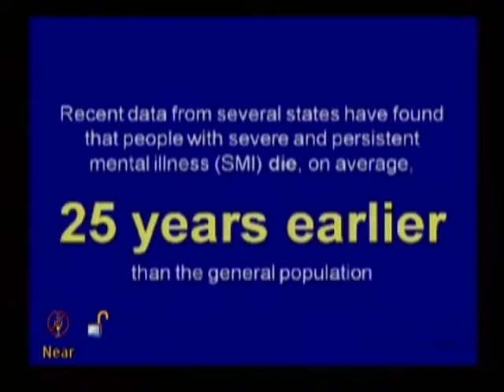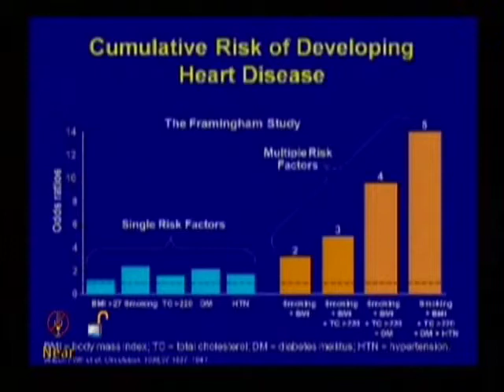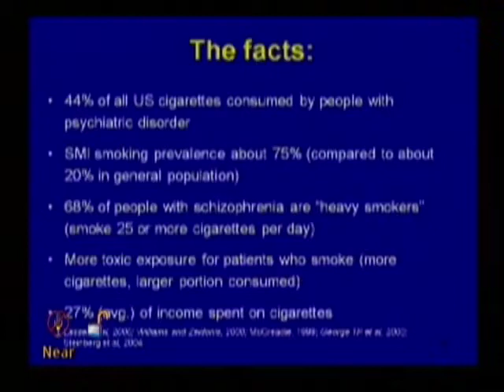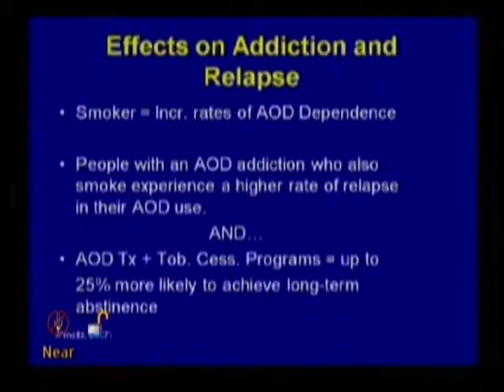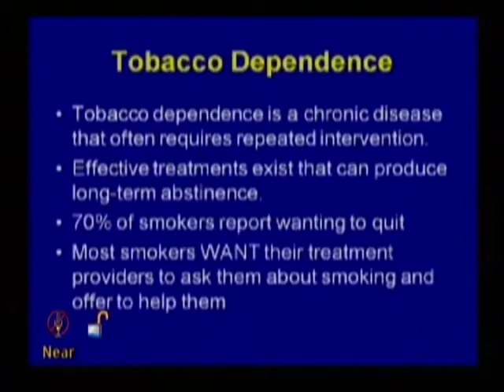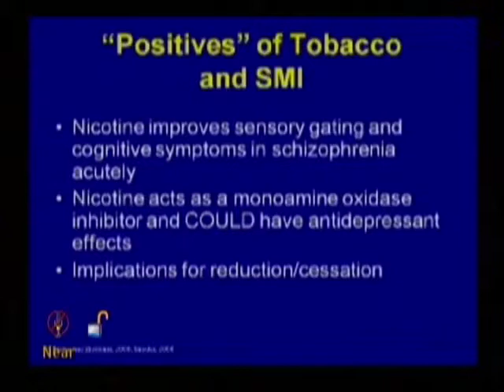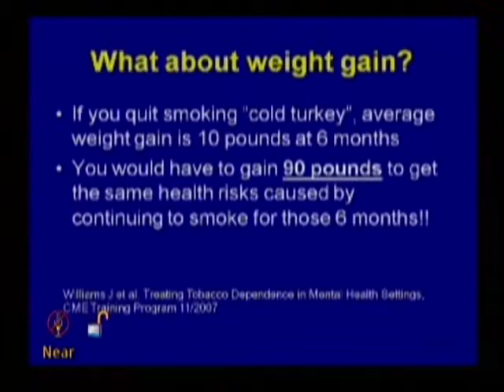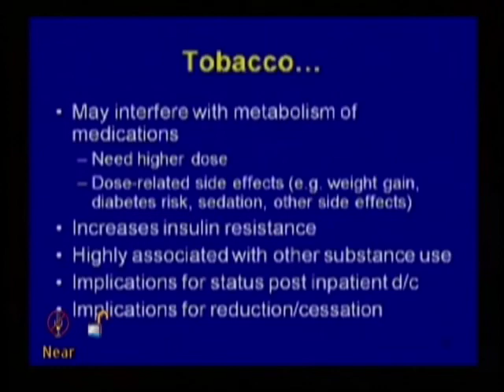Tobacco and Behav. Health: (2) Why address tobacco?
Chapter 2: Why do we need to address tobacco? Special considerations for people with behavioral health conditions

An overwhelming majority of people with mental illness also have an addiction to harmful tobacco products as well as complex physical health conditions. On average, people with severe mental illness die 20 to 25 years earlier from potentially tobacco-related illnesses than those not diagnosed with a severe mental illness. Full recovery is significantly compromised for people with substance use disorders and the numerous primary health conditions that accompany tobacco use, especially for these people.

This video (of the training held May 2010) will help behavioral health professionals advance tobacco recovery among consumers. It will focus on the unique interplay between tobacco, mental illness, substance use disorders, and physical health conditions.  Attendees will learn the different pharmacological treatment approaches to help consumers reduce and/or eliminate tobacco use. Additionally, the session will focus on the potential medical consequences and treatment considerations when assisting the reduction and elimination of tobacco use. Appropriate use of nicotine replacement therapies and medications known to help people quit tobacco will also be presented.